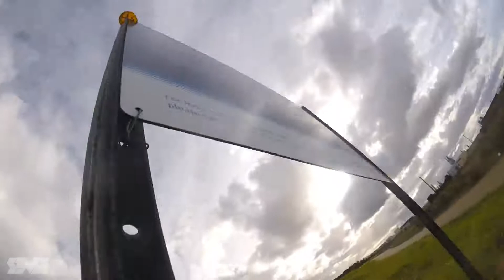Altona FPV Session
Flying down at a new location with Alfie and William ..
Nice to try a new spot.. and got the most out of it as possible!

Music - Velapene Screen- Breathe again (Sense in out and around mix)

Flying my troubles away down at Newport lakes reserve..with Alfie and William.
looser rates .. greased and cleaned gimbals..

Setup:..

Airpix AP5
Flyduino Kiss FC
TMotor f40 motor
Spedix 20A ESC running DSHOT 600
TBS unify Pro v2
Fatshark Dominator V2 running Furious D diversity module
ImmersionRC Spironet patch 8dBi / TBS Triumph
Spektrum DX6
Lemon RX Spektrum Satellite receiver
TBS Triumph on VTX
HQ prop 5x4.3x3 V1S PC
Foxeer hs1177
GoPro Hero Session 4 / 1080p Superview
Thunder Power - Adrenaline / Mr Steel Ripping balls 1300mah 4S